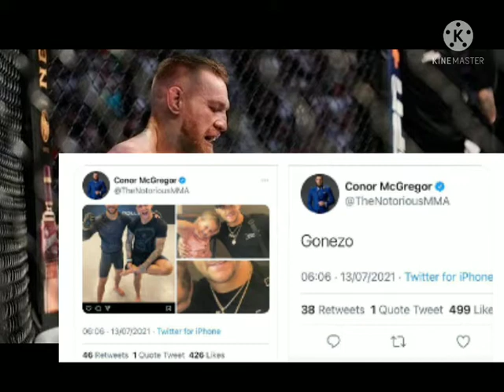Conor McGregor letest news,death threats to Dustin, deleted tweet of Conor 😫😫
Conor McGregor loss to Dustin 2 times and then he is giving death threats to Dustin family this is not good

Conor Mcgregor letest interview,
Conor McGregor letest news,
Conor McGregor deleted tweet,
Conor McGregor death threats,